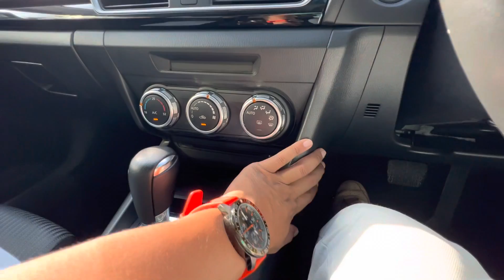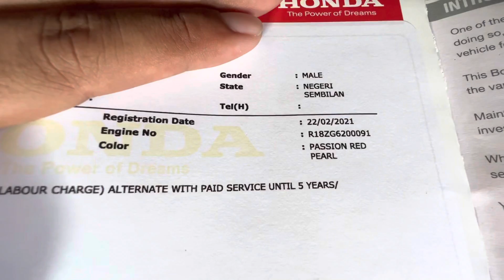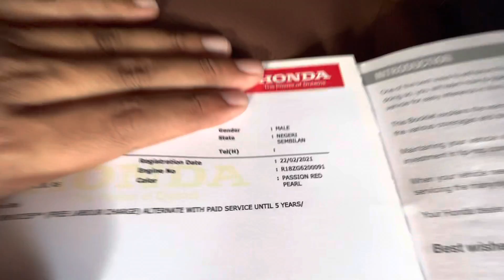INI BARU BETUL JUAL KERETA HARGA MURAH, ADA KUALITI | C200, CX-3, Mazda 6, Civic FD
Dokumen diperlukan:
- IC
- Lesen
- Slip gaji 3 bulan terkini
- Penyata bank 3 bulan terkini

Waktu operasi:
- Setiap hari, 10am - 6pm

Lokasi kedai:
- Momentum Motors, Kota Masai, Johor.